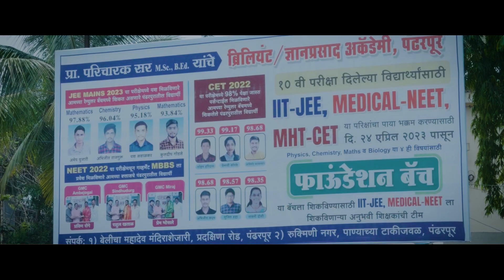Tuition | Teaser | ट्युशन | टीजर | Marathi Web Series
Dharma  Entertainment टीम तुमच्यासाठी घेऊन  आली आहे " Tuition " या  Marathi Web Series चा पहिला Teaser तर तुम्हाला आवडला असेल तर लगेच शेअर करा, लाईक करा ,आणि कमेंट सुद्धा करा

Produced By: Dharmendra Mahadev Yadav

Cameraman: Karan Yadav,

Production Head:  Sourabh Yadav

Editors:  Dharma  Movies Creation

Written By: Dharmendra Yadav, Sourabh Yadav

Directors: Dharmendra Yadav

DMC Marketing Team-

Saurabh Yadav
Satish govind bhosale
Nitin Keruba Band
Swapnil Sanjay Ingole
Akshay Pawar
Mubarak tamboli